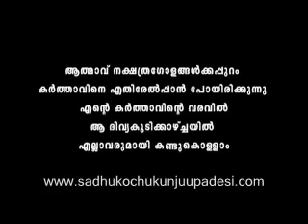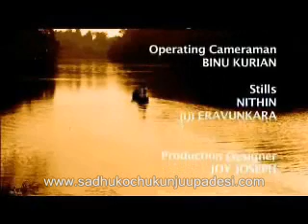sadu kochukunju upadesi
Aswasa Geethangal by sadu kochukunju upadesi